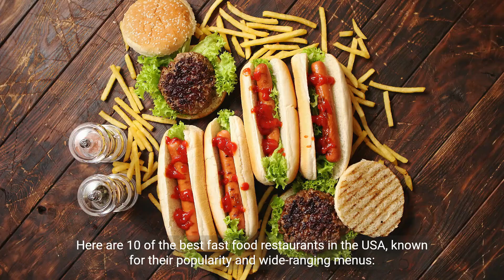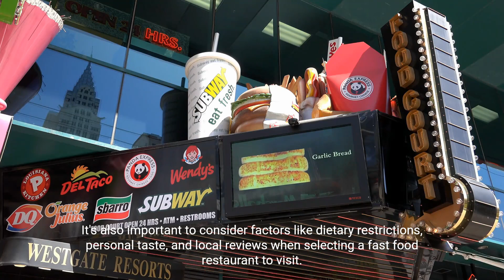Top 10 Best Fast Food Restaurants in the USA. A Culinary Journey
What are the 10 best fast food restaurants in USA?

Here are 10 of the best fast food restaurants in the USA, known for their popularity and wide-ranging menus:

1) In-N-Out Burger: Famous for its fresh ingredients and simple menu featuring burgers, fries, and shakes.

2) Chick-fil-A: Known for its chicken sandwiches, nuggets, and signature sauces, along with exceptional customer service.

3) Shake Shack: Loved for its high-quality burgers, hot dogs, and frozen custard desserts.

4) Five Guys: Offers customizable burgers with a range of toppings and fresh-cut fries.

5) Taco Bell: Known for its creative Tex-Mex-inspired menu, including tacos, burritos, and specialty items.

6) Wendy's: Offers a variety of burgers, salads, and sides, along with the iconic Frosty dessert.

7) Pizza Hut: Famous for its pizza offerings, along with pasta, wings, and other sides.

8) Subway: Known for its customizable sandwiches and salads, made with a variety of breads and fresh ingredients.

9) Domino's Pizza: Offers a wide range of pizza options, along with sides like breadsticks and chicken wings.

10) McDonald's: One of the most well-known fast food chains globally, offering a diverse menu that includes burgers, fries, chicken sandwiches, and more.

Fast food is a popular and diverse culinary category in the USA, with many well-known chains offering a variety of options.

Keep in mind that individual preferences can vary widely, and new fast food options may emerge over time. It's also important to consider factors like dietary restrictions, personal taste, and local reviews when selecting a fast food restaurant to visit.